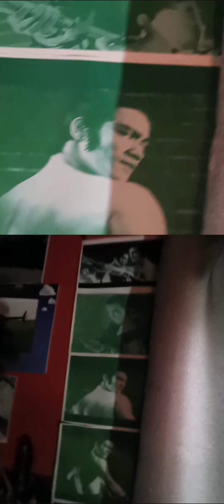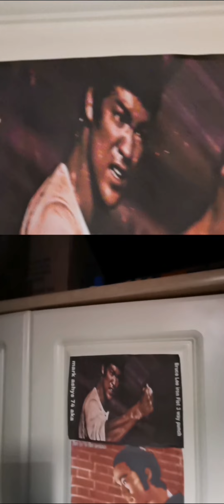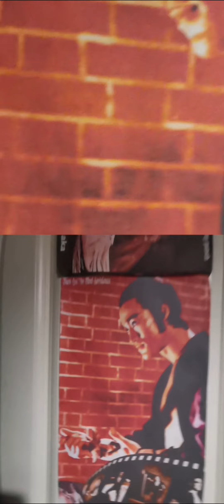Bruce Lee dragon of jade The warrior photo shoots in costume s